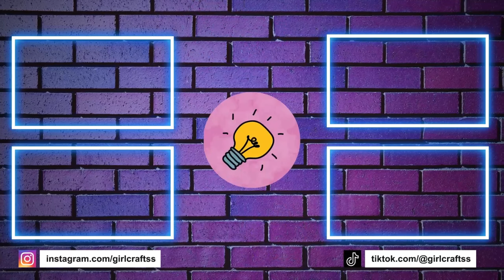РАСПАКОВКА МОИХ НОВЫХ ПРОЗРАЧНЫХ ТУФЕЛЬ - Я Кладу Кока Колу и Конфету